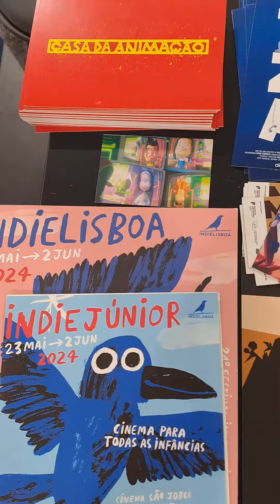Festival Internacional de Cinema de Animação de Annecy 2024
Com uma delegação de cerca de 200 profissionais, incluindo produtores, realizadores e estudantes, este foi o ano de Portugal no Festival Internacional de Cinema de Animação de Annecy.

Entre cravos, sessões retrospetivas, pitches, piqueniques e masterclasses, o festival homenageou Regina Pessoa e atribuiu o Prémio Cristal de Melhor Curta-Metragem ao filme "Percebes", de Laura Gonçalves e Alexandra Ramires.

With a delegation of around 200 professionals, including producers, directors and students, Portugal was this year's Country of Honor at the Festival international du film d'animation d'Annecy.

Between carnations, retrospective sessions, pitches, picnics and masterclasses, the festival paid homage to Regina Pessoa and awarded the Cristal for Best Short Film to "Percebes", a film by Laura Gonçalves and Alexandra Ramires.